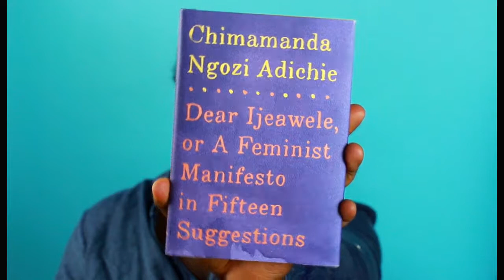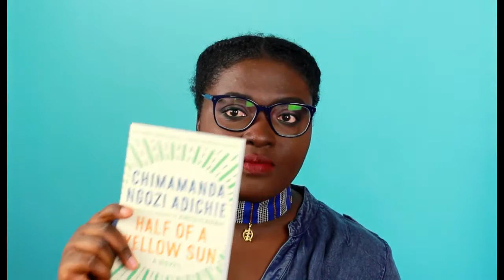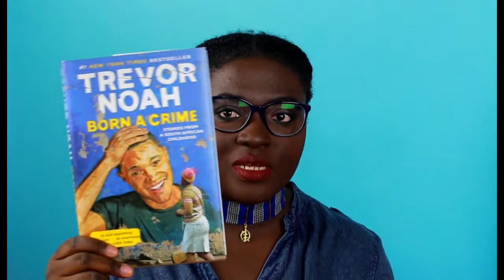CSC #8: "DEAR IJEAWELE" + SPRING 2017 BOOKLIST.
I am back!!! And with goodies for your reading list!!

Hey there,
for details and more info.

Share your comments and opinions.
Let's share, darling.